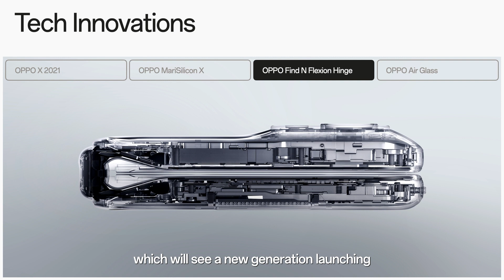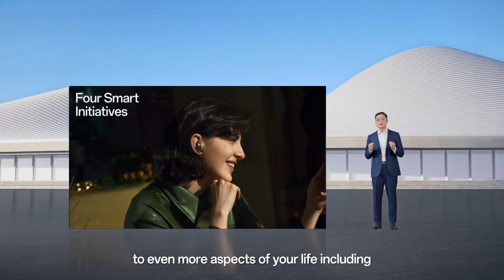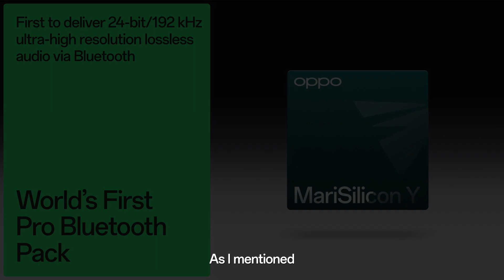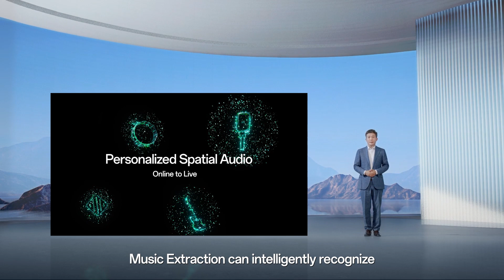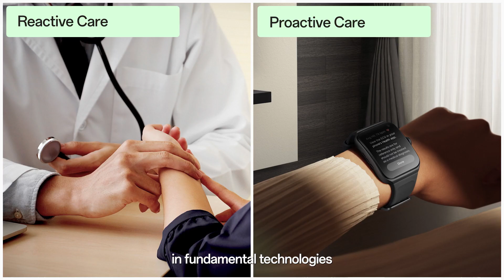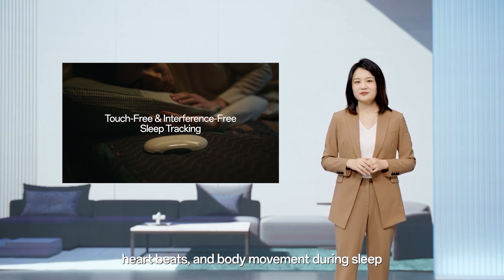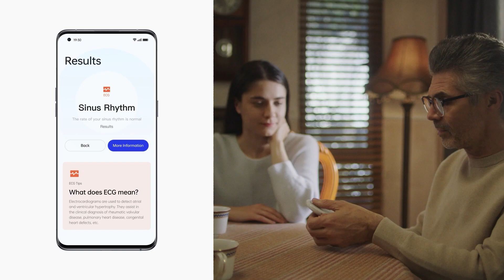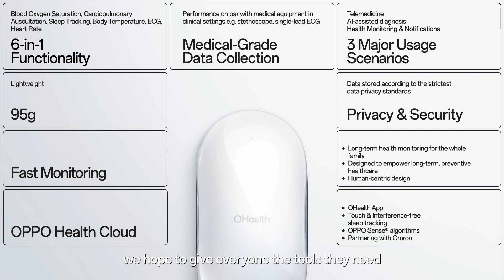OPPO INNO Day 2022 | Launch Event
OPPO shares advancements in chip technology, Bluetooth audio innovation, and a new smart healthcare device at the fourth annual OPPOINNODay. What are you most excited for?